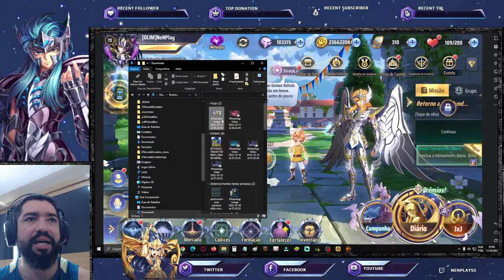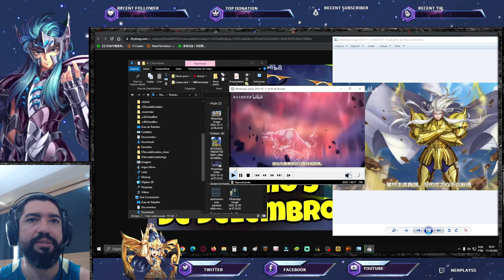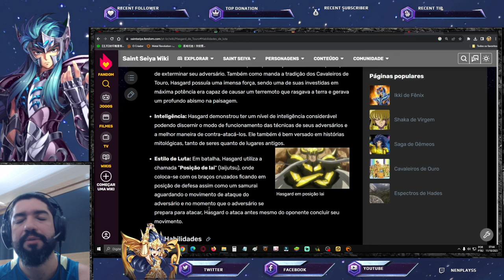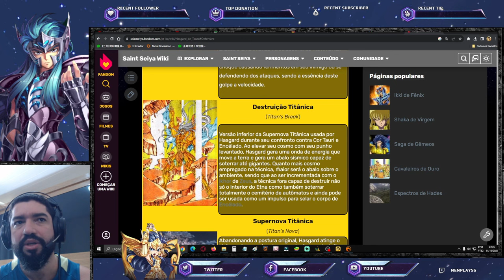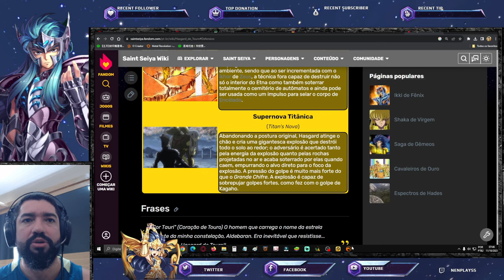Confirmado Hasgard de Touro. Erros de Texto Qualidade GT. Atualização Saint Seiya Awakening